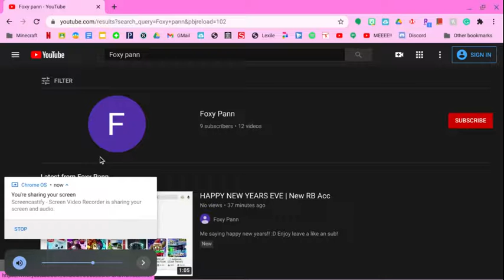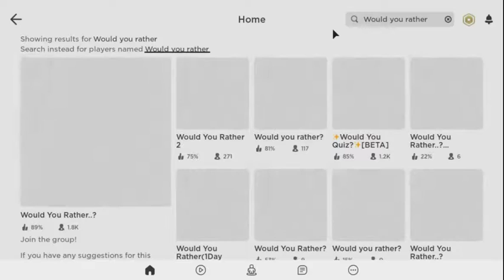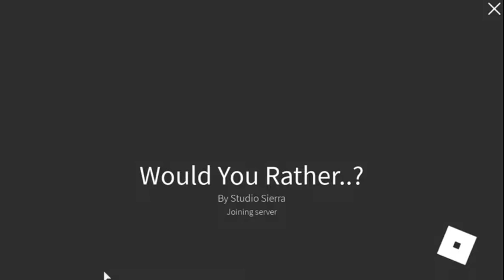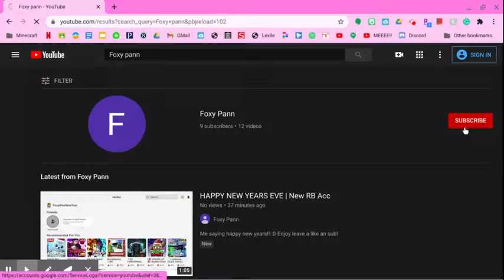Would you rather | Roblox Happy New Year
Hey guys! Would YOU rather die or watch my videos. Comment what YOU rathered